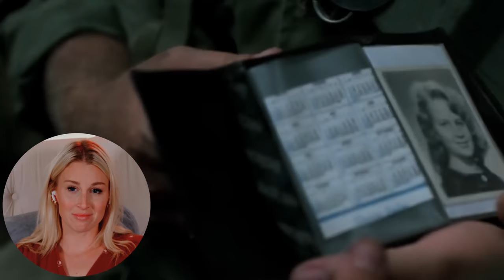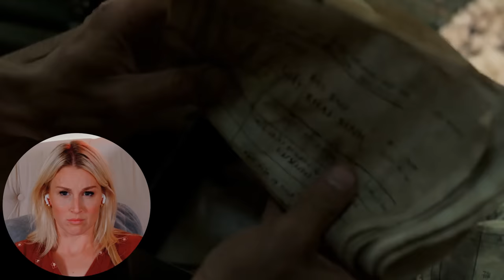PLATOON (1986) | FIRST TIME WATCHING | MOVIE REACTION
Enjoy my reaction as I watch "Platoon" for the first time!

00:00 - Intro
02:04 - Reaction
35:16 - Review